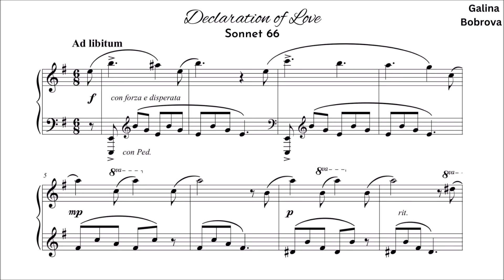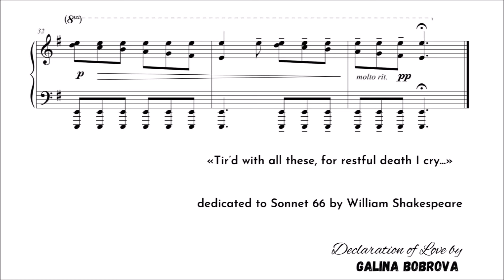Galina Bobrova «Declaration of Love. Sonnet 66» for piano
«Declaration of Love. Sonnet 66» by the author Galina BOBROVA (Kyiv, UKRAINE)
dedicated to Sonnet 66 by William Shakespeare
«Tir’d with all these, for restful death I cry...»